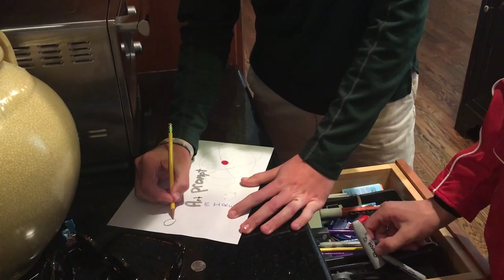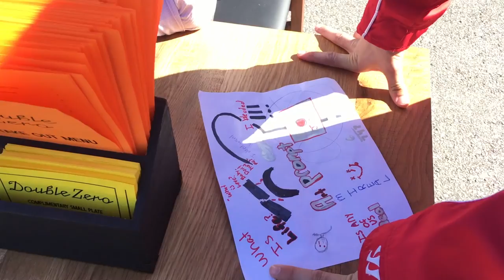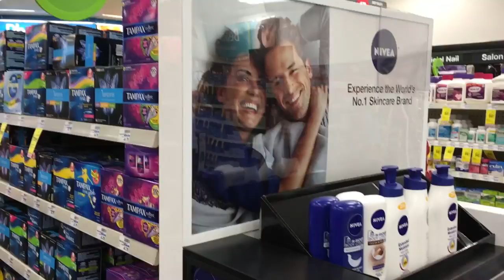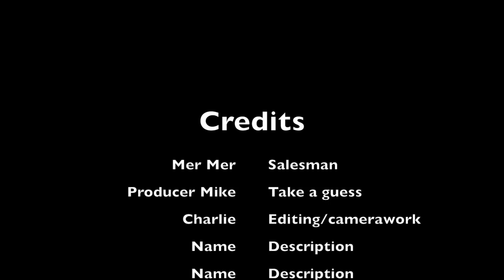Mercer Does Things - Mercer Does Salesman